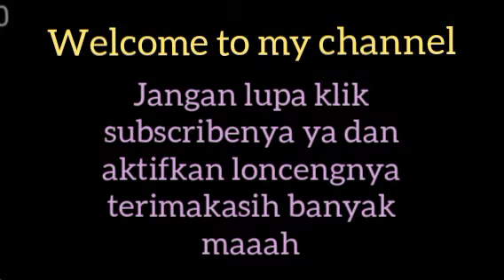nada dering lucu neng